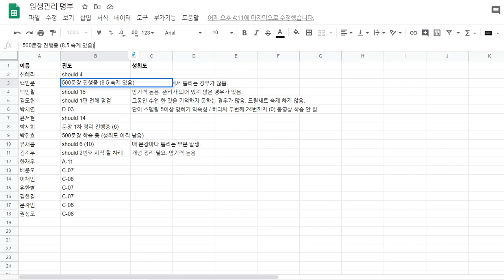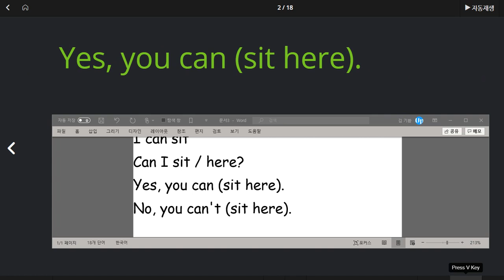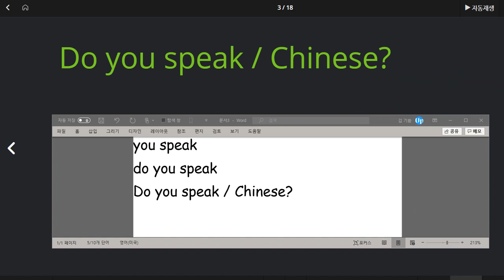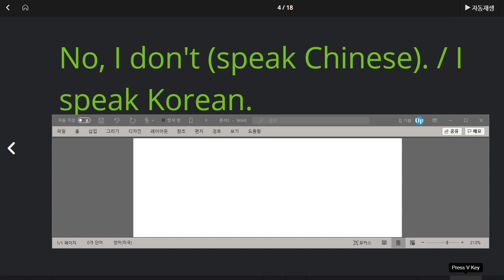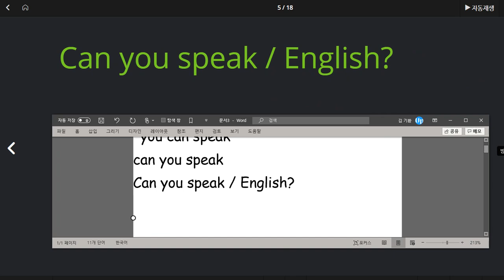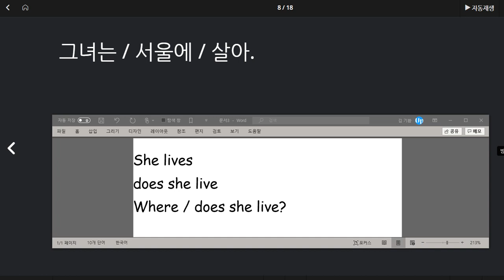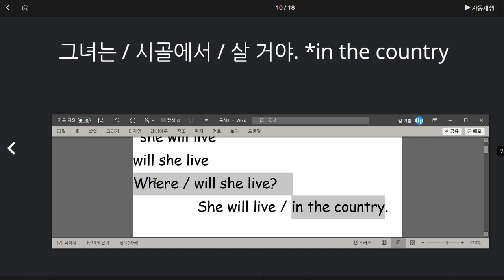윤서현 2020 08 05 칭찬 문법이해도와 문장 말하기 유창성 향상